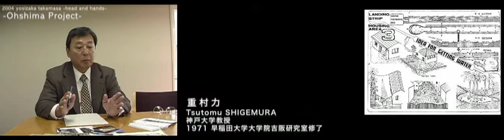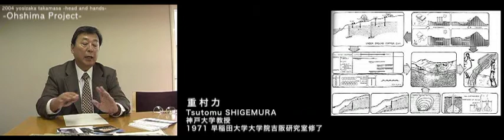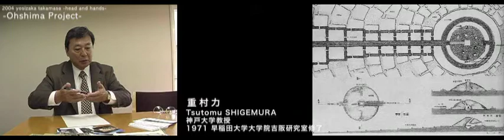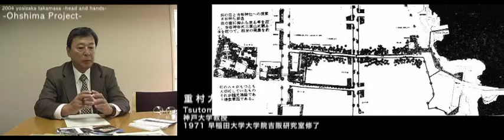【大島計画】 1/2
32名の建築家・都市計画家・歴史家による「吉阪隆正」についてのインタビュー集を順次公開致します。
吉阪隆正の没後二十五周年を記念した展覧会「2004吉阪隆正展『頭と手』」において製作された本作は「吉阪隆正」とはどういう人物だったのか、今吉阪隆正から何を学ぶべ­きかを証言によって浮き彫りにします。

インタビュイー（アイウエオ順、敬称略）
有村桂子/石山修武/内田文雄/植田実/遠藤勝勧/岡村晶義/可児才介/北山恒/小嶋一浩/後藤春彦/重村力/鈴木恂/妹島和世/滝沢健児/田中滋夫/田中彌壽雄/地井昭­夫/塚本由晴/手塚貴晴/戸沼幸市/富田玲子/内藤廣/難波和彦/西沢大良/濱田甚三郎/松井正澄/松隈洋/樋口裕康/藤森照信/古谷誠章/穂積信夫/山中公一

※動画中の肩書きは2004年当時のものです。

製作：2004吉阪隆正展実行委員会